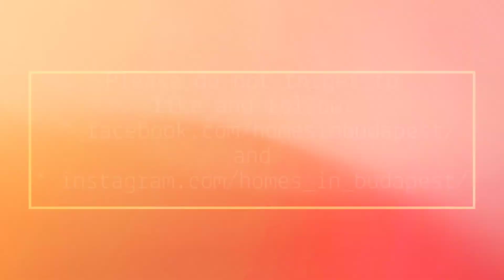Charming studio with a view & greatest public transport connections below the Buda Castle 🏰 142,5K 💶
RU, EN, DE ⬇️

Frissen felújított, a Mária térre panorámás, bájos garzon várja új tulajdonosát.

A lakás ékköve a tágas, gyönyörű fürdőszoba.
Nézze meg a képeket, majd tekintse meg személyesen is  - bele fog szeretni!

A tökéletesen csendes pihenést 3-rétegű ablaküveg biztosítja.

A sportolni vágyóknak jó hír, hogy néhány percnyi sétára van csupán a város egyik legeldugottabb rekreációs parkja, az Európa Liget. Shoppingoláshoz szintén pár perces sétatávolságra található a Mammut Bevásárlóközpont. Művelődésre a 750 éves budai Vár falai között számos galéria, múzeum, közösségi tér és kulturális intézmény kínál lehetőséget - a Várba vezető romantikus lépcső pár méterre található az épülettől.

Tömegközlekedés:
 - Batthyány tér (2-es metró, budai HÉV) 2 perc sétatávolságra,
 - Széna tér (4-6-os villamos) 5 perc sétatávolságra.

Az ingatlan kiváló befektetési lehetőség. Elhelyezkedése miatt irodának és rendelőnek is alkalmas.

Készséggel állok rendelkezésére hitel-, illetve lakberendezési tanácsadással is.

Várom hívását!

Недавно отремонтированная очаровательная студия с панорамным видом на площадь Марии ждет своего нового владельца.
Жемчужина квартиры - просторная обаятельная ванная комната.
Взгляните на фотографии, потом убедитесь сами лично - вам понравится!

Совершенно бесшумный отдых обеспечивает трехслойное оконное стекло.

Для тех, кто хочет заниматься спортом, хорошая новость заключается в том, что студия находится всего в нескольких минутах ходьбы от одного из самых уединенных развлекательных парков города, Европа-парк. Торговый центр Mammut находится в 5 минутах ходьбы. В стенах Будайского замка 750-летней давности расположено множество галерей, музеев, общественных мест и культурных учреждений. Романтическая лестница, ведущая к замку, находится в нескольких метрах от здания.

Отли́чное сообщение общественным транспортом:
 - Batthyány tér (линия метро 2, Buda HÉV) 2 минуты пешком,
 - Széna tér (трамвай 4-6) 5 минут пешком.

Недвижимость - отличная возможность для инвестиций. Благодаря своему расположению он также подходит для офисa и кабинетa.

Я могу предоставить совет для получения кредита и  по обустройстве дома.

Жду вашего звонка!

A newly renovated, charming studio with a panoramic view of Maria Square awaits its new owner.
The jewel of the apartment is the spacious, beautiful bathroom.
Take a look at the pictures and then see it for yourself - you'll love it!

Perfectly quiet relaxation is ensured by 3-layer window glass.

For those looking to play sports, the good news is that just a few minutes ’walk away is one of the city’s most secluded recreational parks, the Europe Park. Mammut Shopping Center is within 5 minutes ’walk away. There are many galleries, museums, community spaces, and cultural institutions within the walls of the 750-year-old Buda Castle - the romantic staircase leading to the Castle is located a few meters from the building.

Greatest public transport connections:
 - Batthyány tér (metro line 2, Budapest-Szentendre suburban train) 2 minutes walk,
 - Széna tér (tram 4-6) 5 minutes walk.

The property is an excellent investment opportunity. Due to its location, it is also suitable for offices and surgeries.

I am available for credit and home furnishing advice.

I look forward to your call!

Eine neu renovierte, charmante 1-Zimmer-Wohnung mit Panoramablick auf den Maria-Platz erwartet seinen neuen Besitzer.
Das Juwel der Wohnung ist das geräumige, charmante Badezimmer.
Schauen Sie sich die Bilder an, dann überzeugen Sie sich persönlich - Sie werden es lieben!

Für perfekt ruhige Entspannung sorgt 3-lagiges Fensterglas.

Für diejenigen, die Sport treiben möchten, ist die gute Nachricht, dass nur wenige Gehminuten entfernt einer der abgelegensten und günster Erholungsparks der Stadt ist, der Europa Park. Das Einkaufszentrum Mammut liegt nur wenige Gehminuten entfernt. Innerhalb der Mauern der 750 Jahre alten Budaer Burg befinden sich viele Galerien, Museen, Gemeinschaftsräume und kulturelle Einrichtungen - die romantische Treppe zur Burg ist nur wenige Meter vom Gebäude entfernt.

Perfekte Anbindung an den öffentlichen Verkehr:
 - Batthyány tér (U-Bahnlinie 2, Budapest-Szentendre HÉV/Stadtbahn) 2 Minuten zu Fuß,
 - Széna tér (Straßenbahn 4-6) 5 Minuten zu Fuß.

Die Immobilie ist eine ausgezeichnete Investitionsmöglichkeit. Aufgrund seiner Lage eignet es sich auch für Büros und Sprechzimmer.

Ich stehe für Kredit- und Einrichtungsberatung gerne zur Verfügung.

Ich freue mich auf Ihren Anruf!